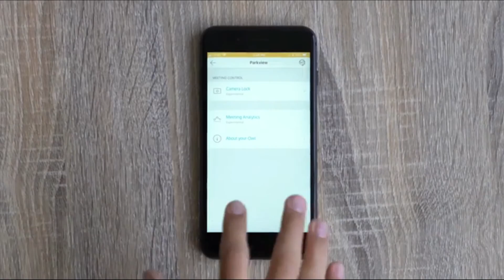New Tech Inventions You Can Buy It Now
Here are each product details
Jetboil Flash
Revolver Lens
Meeting Owl